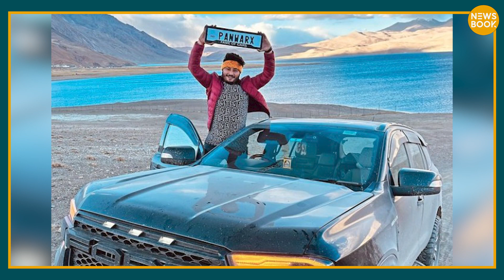Youtuber महोदय काट रहे थे रौला UP पुलिस ने अकल ठिकाने लगा दिया | NewsBook